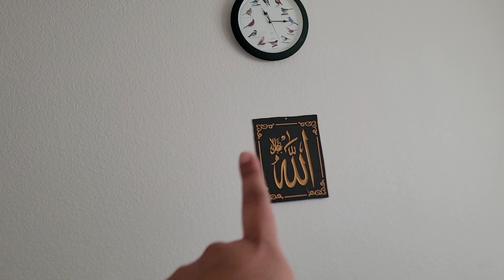فيديو خفيف علاه طولت بزاف المحسادا جابوها موريا